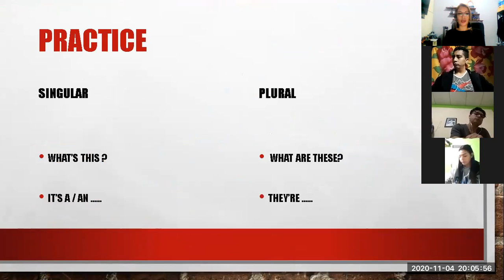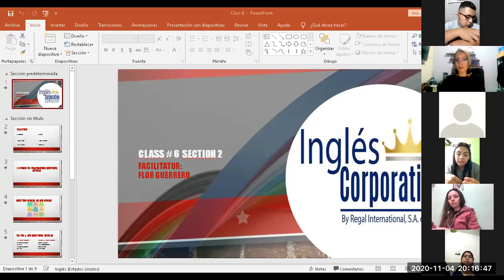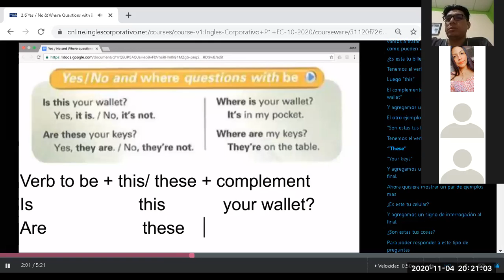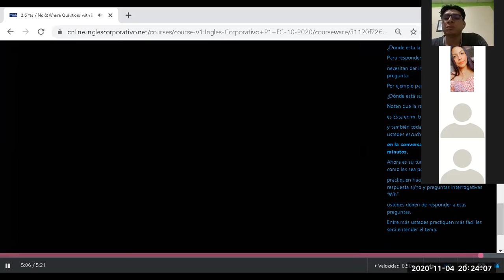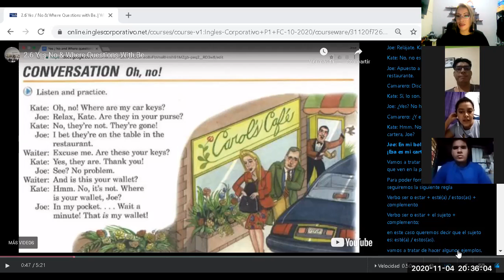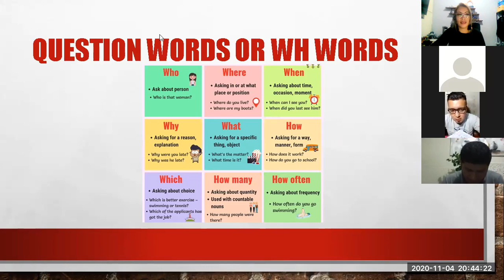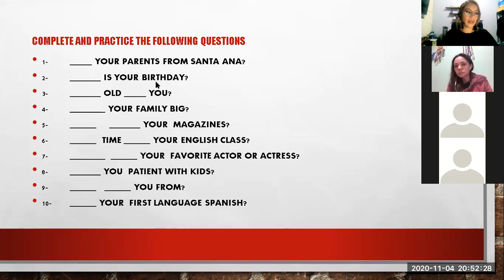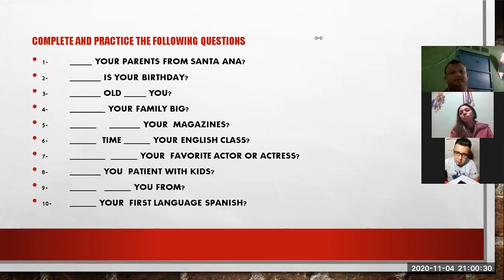Ingles Corporativo- Class 6 wh questions with be